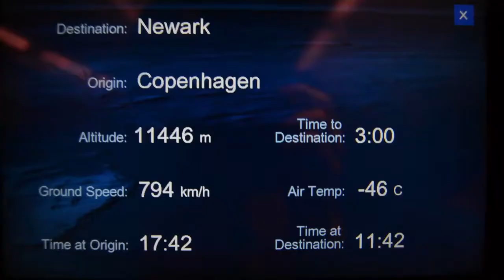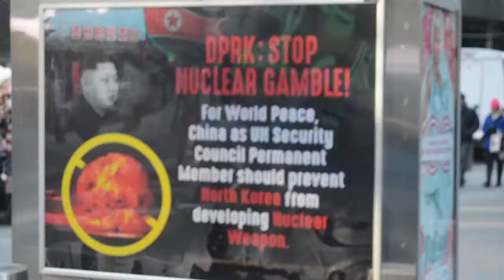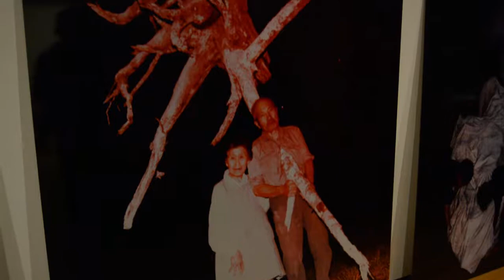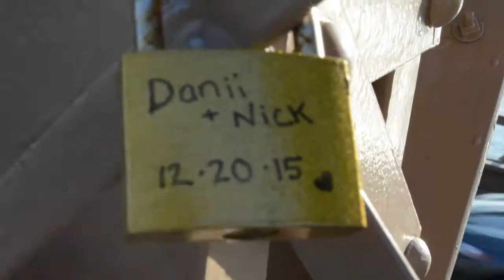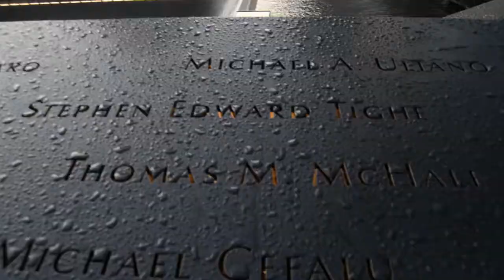My trip to New York 2016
A video of my trip to New York, March 2016.